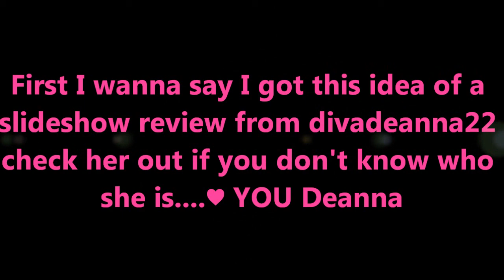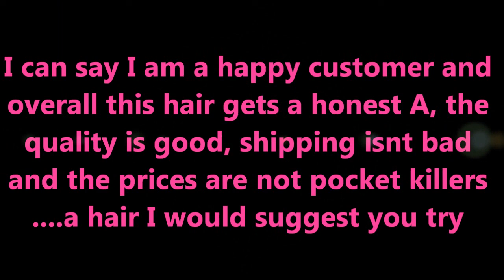Beehive hair FINAL review (Brazilian Natural Straight)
Hey Hunneybunches!

This is my FINAL update on the hair if you need more detailed video's check these out ! :)

♥HAIR SPECS♥
Brazilian Natural Straight 16 (2x)